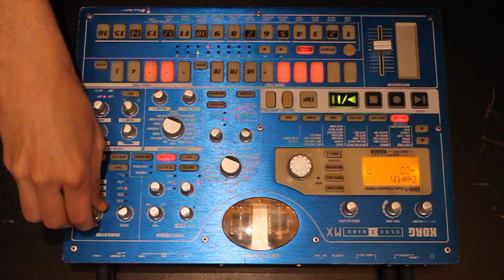AepoK 〓 Chapitre ☰ Korg EMX - Electro track bootleg Electribe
AepoK 〓 Chapitre
― Track made with Electribe EMX Korg (synthe) groovebox machine.

〓 Performer ▬ Théo Savarino (AepoK)
〓 Compositor ▬ Théo Savarino
〓 Production ▬ Théo Savarino
☰ Korg Electribe EMX
☰ aepok[at]laposte.net